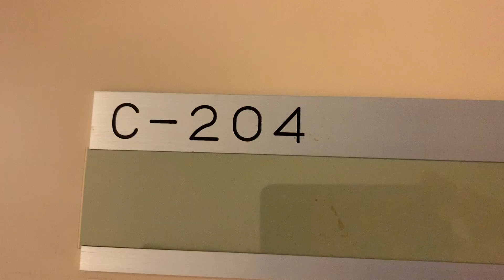SHIBUYA SENDAGAYA (TOKYO SHARE HOUSE) C204